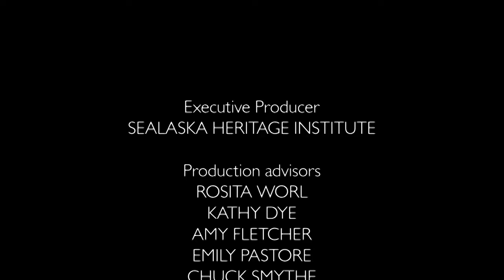Carcross/Tagish Indian Dancers, Celebration 1992